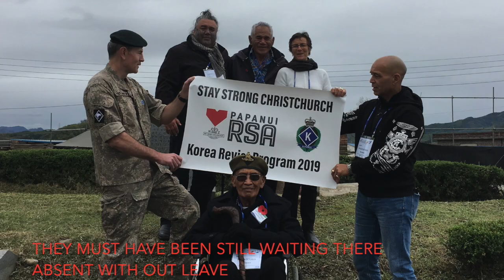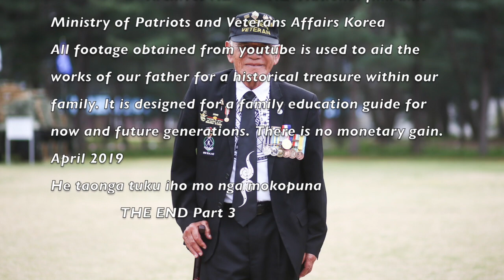3 Penetana Peita Return Soldier Korea revisit 2019 Part 3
This video is about Penetana Peita Return Soldier Korea revisit 2019 Part 3
a personal interview of an indigenous NZ Maori going to the Korean war.